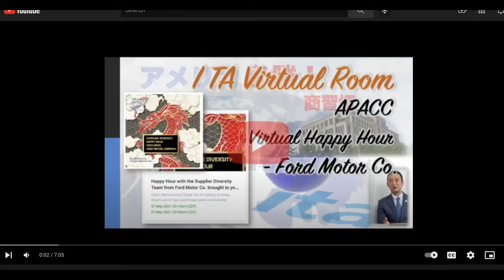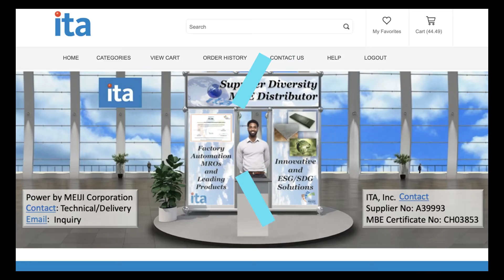🎄Happy Holidays to Everyone 🌎from Chicago! 〔シカゴより御礼〕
Thank you for everyone's patronage and support with us in 2021.  Wishing everyone prosperous, safe and healthy 2022!
🌎Your Japan Business Gateway
🗾Solving All of Your Japan Issues
Centering around ita's businesses with Wellness, Technologies, and Manufacturing, we continue  to make the U.S. manufacturing & startups stronger, and globalize the Japanese companies.
🗽ニッポンのアメリカ事業部
🌟シカゴ最前線
本年もお世話になりまして誠にありがとうございました。多くのアメリカ企業が12月30日の仕事納めまであとわずかとなりました。メタバース社会に向けて現実とバーチャルの区別がつかないレベルでお役に立てる様に精進致します。また⑩十万アイテムの製品のプライベートEC/EDIご支援頂いたチームの皆さまに御礼を申し上げます。2022年もご指導ご鞭撻を賜ります様お願い申し上げます。
Established in 1980,  ITA Inc. a Minority Business Enterprise (MBE), supporting a broad range of businesses with Japanese companies and foreign companies doing business with Japanese companies.  Business Development, Market Entry, Exporter/Importer to Distributor Function, supporting operations and managing supply chains sometimes just as a consultant or advisory.  ESG/SDGs, wellness/Heath tech, automation to manufacturing.
I.T.A., Inc. - アメリカ進出40周年！アメリカはシカゴにて『ニッポンのアメリカ事業部』から【アメリカのニッポン事業部】に改め、アメリカ進出設立登記から事業運営までEPA/OSHAのEHSやESG対応、規制・認証を含めたマーケティング販売・ECから商社業務まで幅広くお手伝いしております。米国商務省・マイノリティ認定企業
岸岡慎一郎・シカゴ太郎/Shin Kishioka